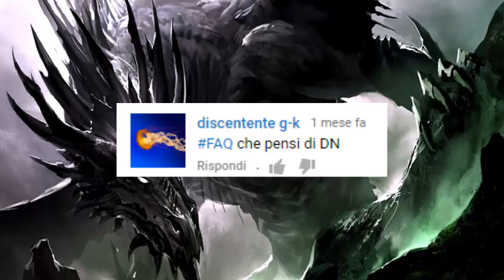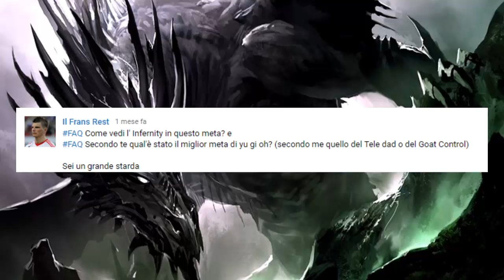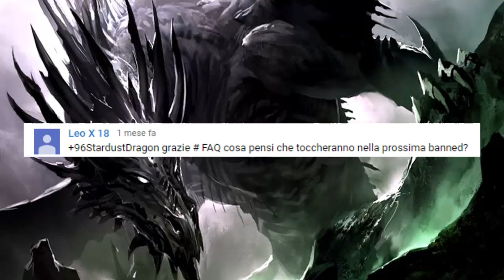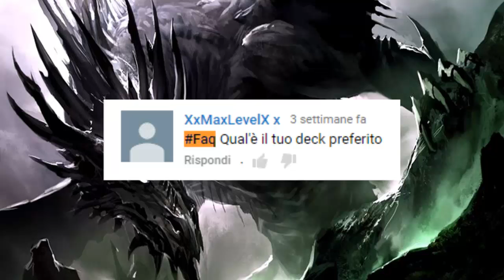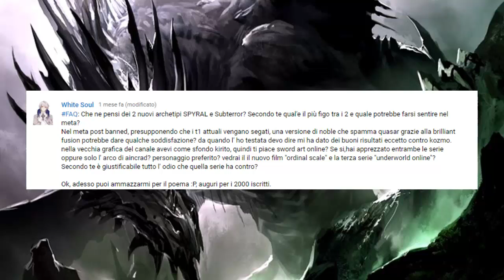Primo FAQ TIME #1: Il mio deck preferito? Sword Art Online?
Salve a tutti ragazzi, finalmente è arrivato! Ricordo ancora una volta, nel caso voleste far qualche domanda, di lasciare qui sotto nei commenti "Faq + domanda" e risponderò nel video dedicato (sarà tutto organizzato meglio stavolta). Ho sicuramente tralasciato qualcosa da dire ma penso di aver parlato anche abbastanza in 21 minuti circa.